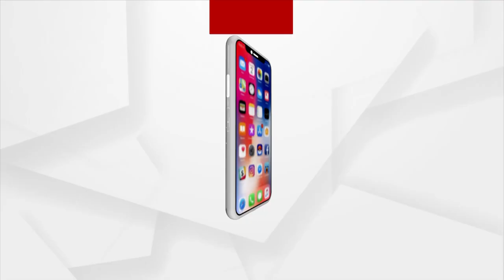BJP’s Lekhasri Samantsinghar Targets BJD Over Mamita Meher Murder Case